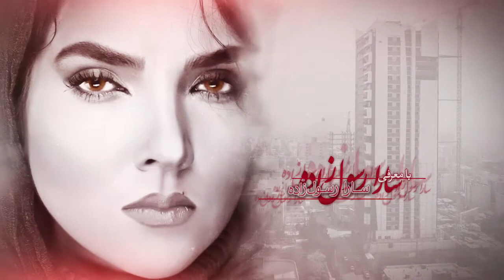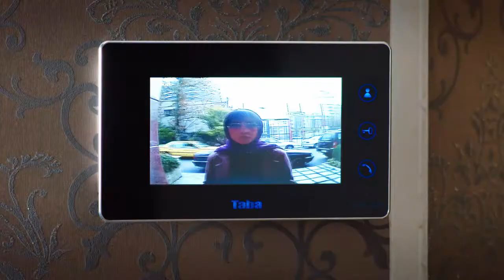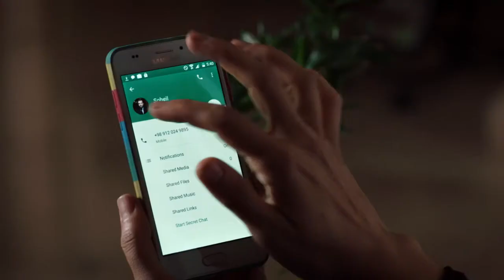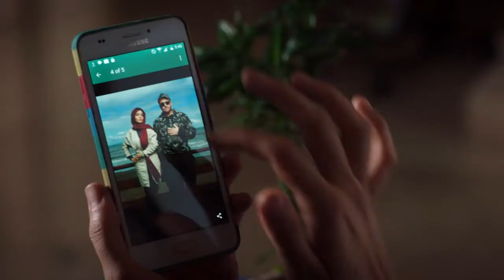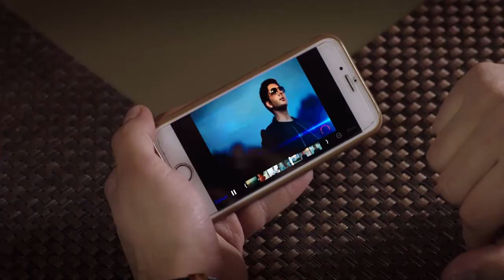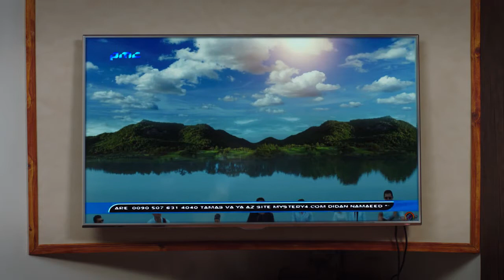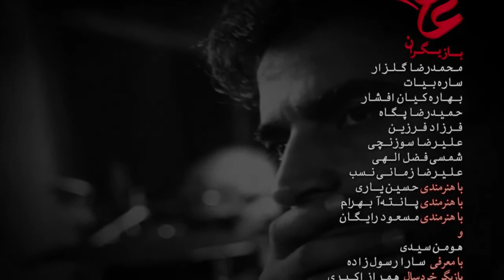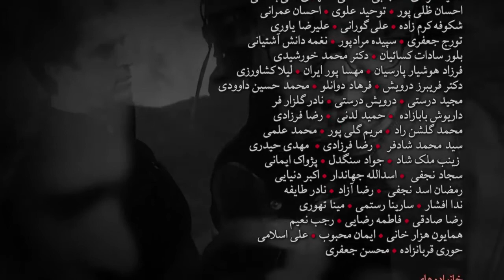Asheghaneh 8 Rozbeh Taheri